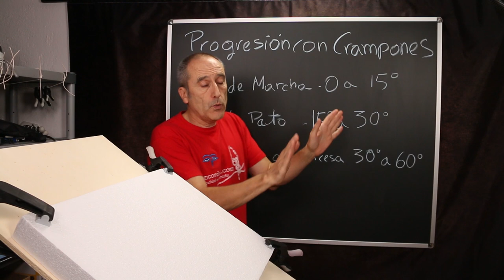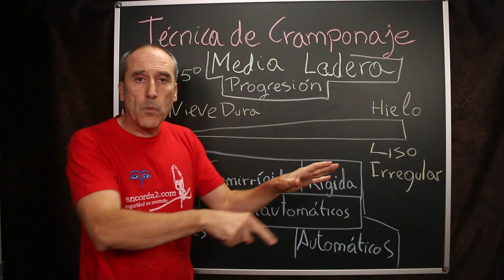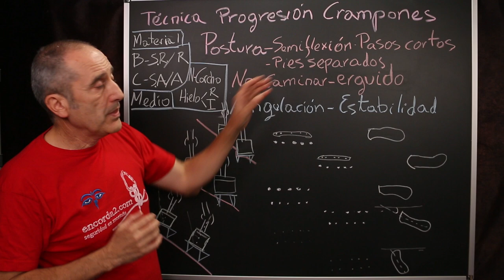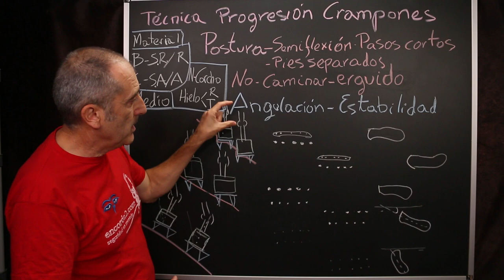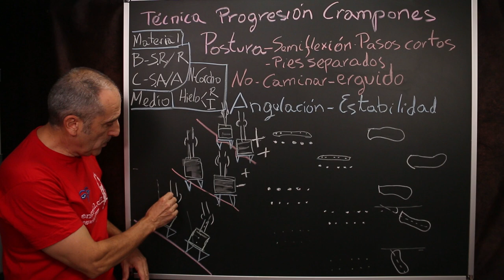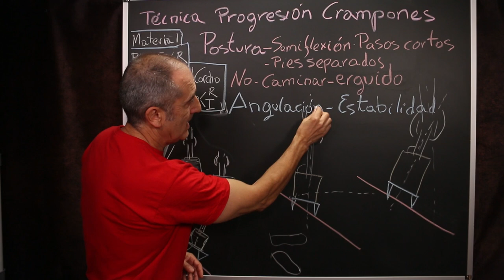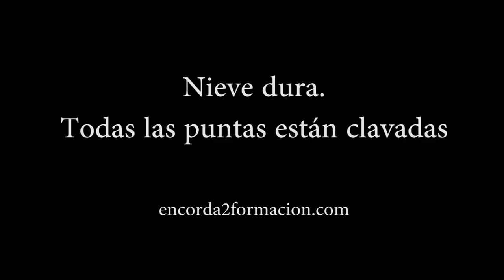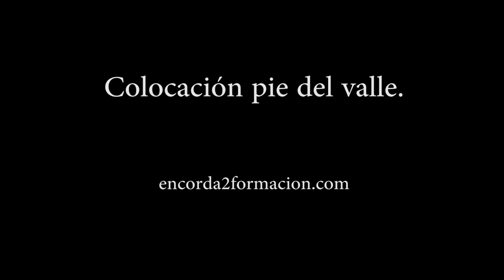Progresión con crampones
Vídeo tutorial sobre consideraciones para la progresión con crampones, comprendiendo la posición, postura, en la progresión seguro seremos más conscientes en estos movimientos artificiales para adaptar nuestro caminar al uso de crampones.

6:13 Medio por el que progresamos: Nieve dura Hielo.
7:52 Material Bota y Crampones.
10:26 Postura de progresión.
15:16 Angulación y estabilidad.
22:43 Angulación estabilidad ejemplos.
26:01 Por qué apoyamos todas la puntas de los crampones.
28:43 Estabilidad y angulación de tobillo.
32:06 Todas las puntas están clavadas.
33:40 Nieve dura huella longitudinal.
35:11 Colocación pie del valle.
37:09 Progresión por hielo.
43:26 Academia encorda2formacion.